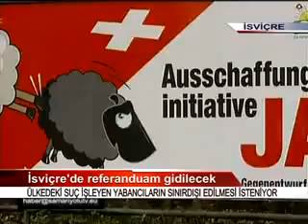Suç işleyenlere sınırdışı ! 27.11.2010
İsviçre'de referanduam gidilecek
ÜLKEDEKİ SUÇ İŞLEYEN YABANCILARIN SINIRDIŞI EDİLMESİ İSTENİYOR